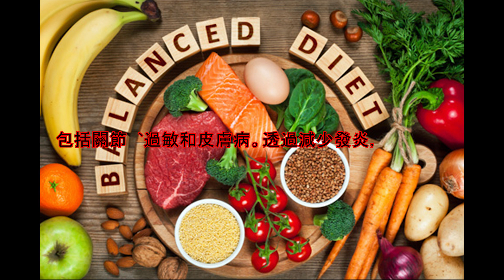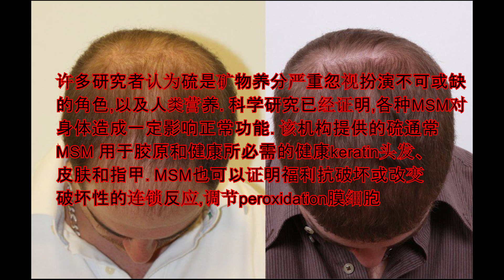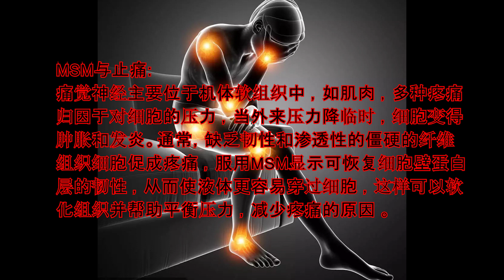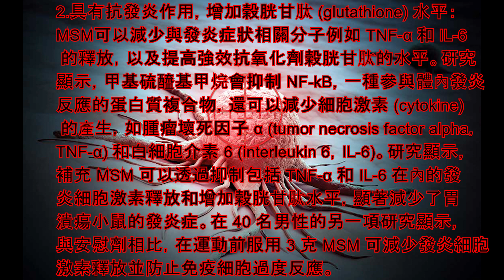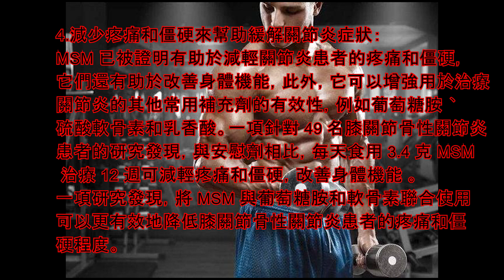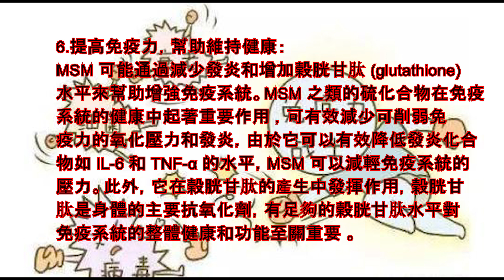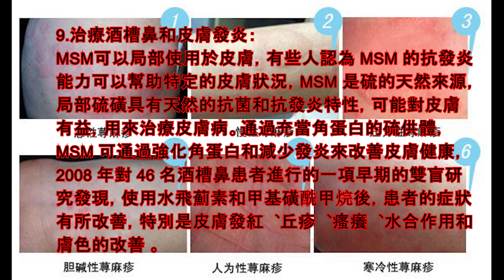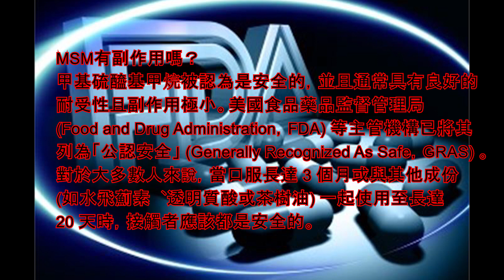MSM的9個功效和副作用(關節痛的人一定要看!) 9 benefits and side effects of MSM (must see for people with joint pain!)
MSM的9個功效和副作用(關節痛的人一定要看！)

MSM是什麼？
Methylsulfonylmethane

甲基硫醯基甲烷(methylsulfonylmethane，MSM) 是具有化學式 (CH3)2SO2 的有機硫化合物。它是一種在綠色植物︑動物和人類中發現的化學物質，也可以在實驗室中製造。

甲基硫醯基甲烷(MSM)目前被廣泛用於替代醫學領域，用於尋求自然方式來緩解關節疼痛︑減少發炎症狀以及提高免疫力的患者。此外，研究用於治療從關節炎到紅斑性狼瘡等的許多病症 。

描述
存在人体中的硫元素有百分之八十五都是以MSM结构形式存在的，所以MSM是一个有机硫化物，有别于一般可能引发过敏反应的无机硫化物.MSM的观念其实是近几年欧美健康食品界新兴流行的趋势，除了有助于韧带及关节健康的效果、改善指甲及头发生长健康的作用。

它也已经证明能增加血液循环,增强毛细血管壁,从而治愈varicose脉; 而且可以帮助改善许多条件,如关节炎、哮喘、肺气肿、tendinitis、糖尿病、痤,carpal隧道症候群、慢性疲劳、便秘、肠胃疾病、寄生虫感染、过敏、有毒集结和溃疡

许多研究者认为硫是矿物养分严重忽视扮演不可或缺的角色,以及人类营养. 科学研究已经证明,各种MSM对身体造成一定影响正常功能. 该机构提供的硫通常 MSM 用于胶原和健康所必需的健康keratin头发、皮肤和指甲. MSM也可以证明福利抗破坏或改变破坏性的连锁反应,调节peroxidation膜细胞

MSM与关节炎:
关节炎患者在其每日膳食中补充MSM1000－5000毫克后 ，关节炎得到长时间及实际性缓解 ，这是一个很大的波动范围 ，但个人结果大不相同 ，MSM的良好效果是由于它能够维持细胞液体的流动 ，使有害物质流失 ，而使营养素流入 ，预防细胞内压力增强 ，压力增强可引起关节炎及其它部分炎症及疼痛 。

MSM与止痛:
痛觉神经主要位于机体软组织中 ，如肌肉 ，多种疼痛归因于对细胞的压力 ，当外来压力降临时 ，细胞变得肿胀和发炎。通常，缺乏韧性和渗透性的僵硬的纤维组织细胞促成疼痛 ，服用MSM显示可恢复细胞壁蛋白层的韧性 ，从而使液体更容易穿过细胞 ，这样可以软化组织并帮助平衡压力 ，减少疼痛的原因 。

MSM被推薦的實證功效(好處)有哪些？

MSM是天然存在的化合物，例如新鮮蔬菜︑肉類和乳製品。MSM提供天然硫的來源，其在身體的許多過程中起作用。人們可能通過保健品獲得MSM，通常保健品為合成型式。MSM的主要用途包括關節炎︑關節疼痛︑運動後肌肉恢復︑過敏緩解等。許多MSM的好處與其抗發炎作用有關。發炎是許多健康狀況的原因，包括關節︑過敏和皮膚病。透過減少發炎，MSM可能減少或消除某些症狀 。科學研究表明，MSM可用於治療幾種不同的疾病：

減少關節疼痛，提高生活品質：
研究發現MSM可有效減輕關節疼痛︑僵硬和腫脹，幫助改善生活品質。MSM可顯著減輕體內發炎症狀，抑制軟骨的破壞。一項針對 100 名 50 歲以上患者的研究發現，與安慰劑相比，使用含 1,200 mg MSM 12 週的治療可減少關節疼痛︑僵硬和腫脹，此外，接受此試驗的患者還報告了整體生活品質的提高以及走路和起床疼痛的改善 。針對 32 名腰痛患者的另一項研究發現，服用含有 MSM 的葡萄糖胺補充劑可顯著降低腰部僵硬和運動時的疼痛，並大大提高生活品質[5]。

具有抗發炎作用，增加穀胱甘肽 (glutathione) 水平：
MSM可以減少與發炎症狀相關分子例如 TNF-α 和 IL-6 的釋放，以及提高強效抗氧化劑穀胱甘肽的水平。研究顯示，甲基硫醯基甲烷會抑制 NF-kB，一種參與體內發炎反應的蛋白質複合物，還可以減少細胞激素 (cytokine) 的產生，如腫瘤壞死因子 α (tumor necrosis factor alpha，TNF-α) 和白細胞介素 6 (interleukin 6，IL-6)。研究顯示，補充 MSM 可以透過抑制包括 TNF-α 和 IL-6 在內的發炎細胞激素釋放和增加穀胱甘肽水平，顯著減少了胃潰瘍小鼠的發炎症狀[6]。在 40 名男性的另一項研究顯示，與安慰劑相比，在運動前服用 3 克 MSM 可減少發炎細胞激素釋放並防止免疫細胞過度反應 。

減少肌肉損傷和壓力，在運動後恢復速度：
MSM可以幫助減輕劇烈運動後的疼痛︑肌肉損傷和氧化壓力，幫助更快地恢復。一項針對 18 名男性的研究顯示，每 8 公斤體重服用 50 毫克 MSM 粉末 10 天，可顯著減少運動引起的肌肉損傷，並在 8.7 英里 (14 公里) 跑步後增加抗氧化活性 [8]。另一項研究中，22 名健康女性每天接受 3 克 MSM 或安慰劑，持續 3 週，與安慰劑組相比，MSM 組在半程馬拉松後報告的肌肉酸痛和關節疼痛較少 [9]。其他研究發現，每天服用 3 克 MSM 兩週的運動員在強烈阻力運動後 IL-6 水平較低，肌肉疼痛較少  。

減少疼痛和僵硬來幫助緩解關節炎症狀：
MSM 已被證明有助於減輕關節炎患者的疼痛和僵硬，它們還有助於改善身體機能，此外，它可以增強用於治療關節炎的其他常用補充劑的有效性，例如葡萄糖胺︑硫酸軟骨素和乳香酸。一項針對 49 名膝關節骨性關節炎患者的研究發現，與安慰劑相比，每天食用 3.4 克 MSM 治療 12 週可減輕疼痛和僵硬，改善身體機能 。一項研究發現，將 MSM 與葡萄糖胺和軟骨素聯合使用可以更有效地降低膝關節骨性關節炎患者的疼痛和僵硬程度 。

減少發炎來緩解過敏症狀：
MSM 可以通過減少發炎來幫助減少與過敏相關的症狀，包括咳嗽︑呼吸短促︑黏膜充血︑打噴嚏和疲勞。它可以通過抑制細胞激素和前列腺素的釋放來減少過敏反應 [13]。一項針對 50 名過敏性鼻炎患者的研究發現，30 天內每天食用 2,600 毫克 MSM 可減輕症狀，包括瘙癢︑充血︑呼吸短促︑打噴嚏和咳嗽。

提高免疫力，幫助維持健康：
MSM 可能通過減少發炎和增加穀胱甘肽 (glutathione) 水平來幫助增強免疫系統。MSM 之類的硫化合物在免疫系統的健康中起著重要作用 ，可有效減少可削弱免疫力的氧化壓力和發炎，由於它可以有效降低發炎化合物如 IL-6 和 TNF-α 的水平，MSM 可以減輕免疫系統的壓力。此外，它在穀胱甘肽的產生中發揮作用，穀胱甘肽是身體的主要抗氧化劑，有足夠的穀胱甘肽水平對免疫系統的整體健康和功能至關重要 。

具有抗癌特性：
研究發現MSM 具有抗癌特性。幾項研究發現，MSM 可以抑制胃癌︑食道癌︑肝癌︑結腸癌︑皮膚癌和膀胱癌細胞的生長 。它似乎通過破壞癌細胞 DNA 和刺激癌細胞死亡來做到抑制癌細胞，MSM 也似乎也可以阻止癌細胞的擴散 。一項針對肝癌小鼠的研究表明，與未接受治療的患者相比，注射 MSM 的患者腫瘤更少、更小︑肝損傷更少 。另一項小鼠研究發現，MSM 可抑制人類乳腺癌細胞的生長 。

預防或治療潰瘍：
胃潰瘍是胃內壁中出現的潰瘍，它可引起包括胃部疼痛︑出血︑嘔吐和體重減輕。一項針對小鼠的研究發現，補充 MSM 可以幫助預防胃潰瘍，接受 MSM 的小鼠對胃中的粘液層有一些保護作用，這會被消化性潰瘍損壞，作者認為，MSM 具有抗發炎作用，可能有助於抑制胃組織的氧化壓力 。

治療酒槽鼻和皮膚發炎：
MSM可以局部使用於皮膚，有些人認為 MSM 的抗發炎能力可以幫助特定的皮膚狀況，MSM 是硫的天然來源，局部硫磺具有天然的抗菌和抗發炎特性，可能對皮膚有益，用來治療皮膚病。通過充當角蛋白的硫供體，MSM 可通過強化角蛋白和減少發炎來改善皮膚健康，2008 年對 46 名酒槽鼻患者進行的一項早期的雙盲研究發現，使用水飛薊素和甲基磺酰甲烷後，患者的症狀有所改善，特別是皮膚發紅︑丘疹︑瘙癢︑水合作用和膚色的改善 。
MSM有副作用嗎？

甲基硫醯基甲烷被認為是安全的，並且通常具有良好的耐受性且副作用極小。美國食品藥品監督管理局 (Food and Drug Administration，FDA) 等主管機構已將其列為「公認安全」 (Generally Recognized As Safe，GRAS) 。對於大多數人來說，當口服長達 3 個月或與其他成份 (如水飛薊素︑透明質酸或茶樹油) 一起使用至長達 20 天時，接觸者應該都是安全的。

然而，如果某些人對 MSM 敏感，可能會出現輕微的反應，例如噁心︑腹脹和腹瀉等胃病，當塗在皮膚上時，它也可能引起輕微的皮膚或眼睛刺激，在某些人中，MSM 可能引起噁心︑腹瀉︑腹脹︑疲勞︑頭痛︑失眠︑瘙癢或過敏症狀惡化[27] [28]。此外，人們也擔心將 MSM 與酒精混合會產生不良反應，這在其他含硫藥物與酒精飲料混合時會發生 。

如果您懷孕或哺乳，沒有足夠可靠的訊息來確定服用 MSM 的安全性，請保持安全，避免使用。此外，在下肢使用含有 MSM 的乳液可能增加靜脈曲張和其他循環問題患者的腫脹和疼痛，應謹慎使用。top10